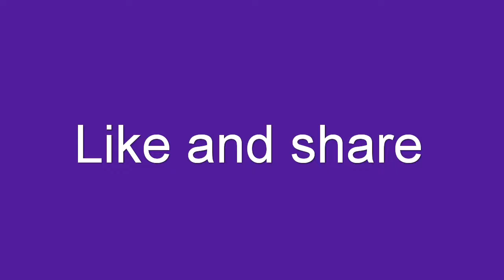திரும்பி பார்க்க வைக்கும் திங்கட்கிழமை ரங்கோலி //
திரும்பி பார்க்க வைக்கும் திங்கட்கிழமை ரங்கோலி கோலம்//